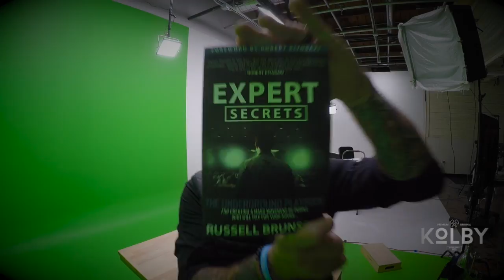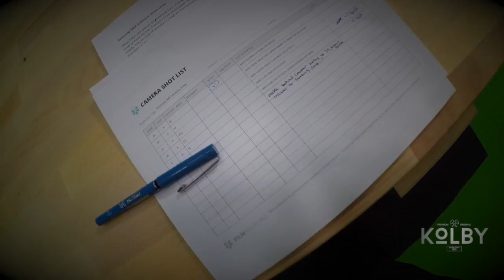Funnels, Wigs & Meltdowns // VLOG_019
Honored to make a very special partnership announcement around this years Meltdown in the Desert Social Media Conference.

As you know this June we host an event that is focused on helping people really scale personal and business brands through social media and video.

Partnerships are a big deal for us as we only work with companies that mirror our values and goals of helping others.

We are honored to welcome Click Funnels this year to the family!

While out filming, ran into some other creatives and business owners. More information on the event and what we are doing this year

Cheers,
Kolby